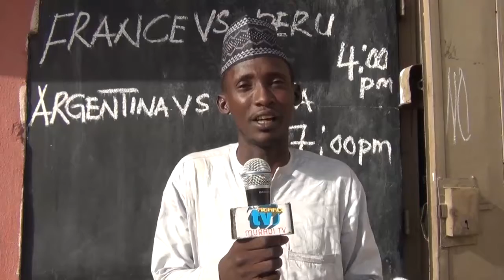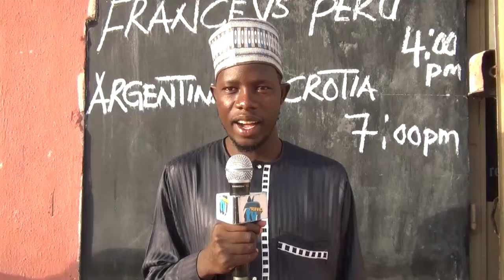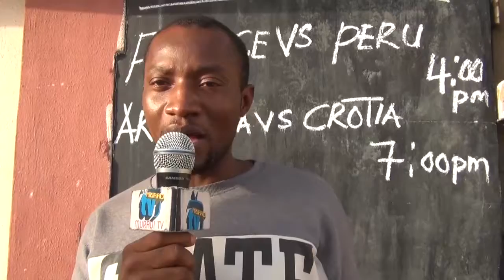FRANCE VS PERU A CIKIN RUSSIA 2018 WORLD CUP